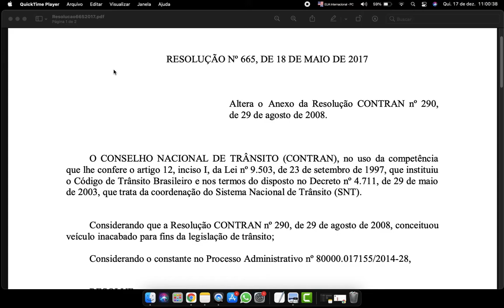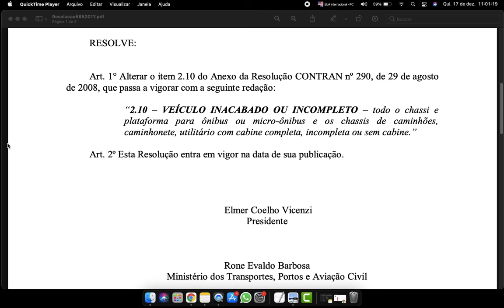Resolução 665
RESOLUÇÃO No 665, DE 18 DE MAIO DE 2017
Altera o Anexo da Resolução CONTRAN no 290, de 29 de agosto de 2008.
O CONSELHO NACIONAL DE TRÂNSITO (CONTRAN), no uso da competência que lhe confere o artigo 12, inciso I, da Lei no 9.503, de 23 de setembro de 1997, que instituiu o Código de Trânsito Brasileiro e nos termos do disposto no Decreto no 4.711, de 29 de maio de 2003, que trata da coordenação do Sistema Nacional de Trânsito (SNT).
Considerando que a Resolução CONTRAN no 290, de 29 de agosto de 2008, conceituou veículo inacabado para fins da legislação de trânsito;
Considerando o constante no Processo Administrativo no 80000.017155/2014-28,
RESOLVE:
Art. 1° Alterar o item 2.10 do Anexo da Resolução CONTRAN no 290, de 29 de agosto de 2008, que passa a vigorar com a seguinte redação:
“2.10 – VEÍCULO INACABADO OU INCOMPLETO – todo o chassi e plataforma para ônibus ou micro-ônibus e os chassis de caminhões, caminhonete, utilitário com cabine completa, incompleta ou sem cabine.”
Art. 2o Esta Resolução entra em vigor na data de sua publicação.